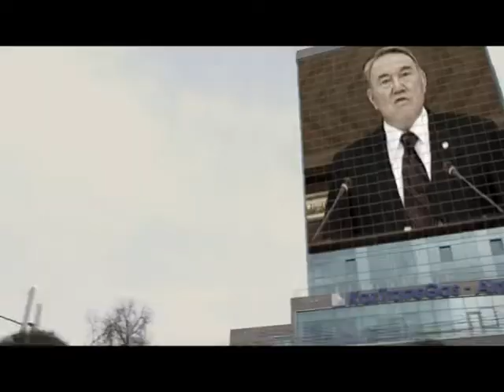Я в это верю!!! 2011year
Directed by: Talgat Nurbay uli
Director operator: Alexandr Rubanov. Pavel Grom